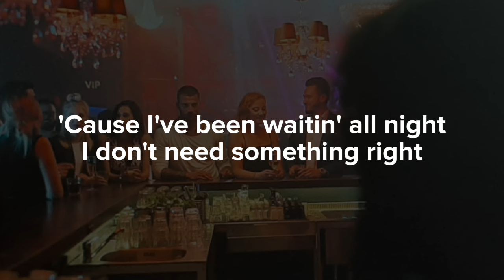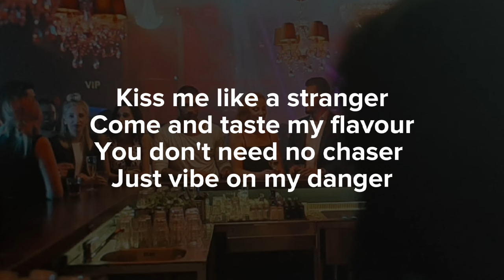Stranger - Marissa (LYRICS) (From The Next 365 Days Song)